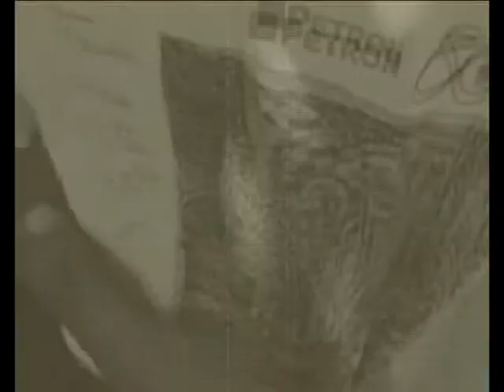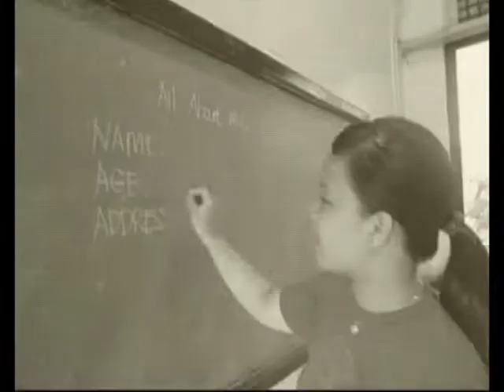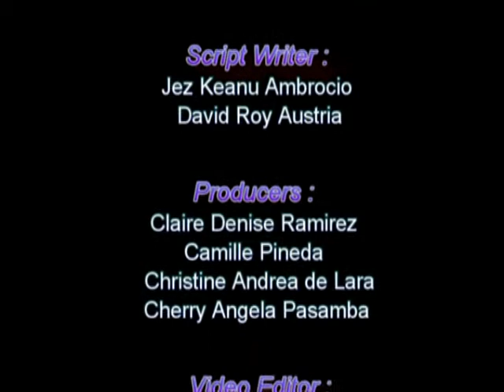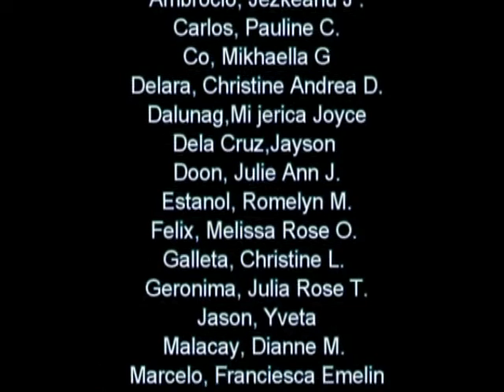NSTP- FOUR PILLARS OF EDUCATION (I-3)